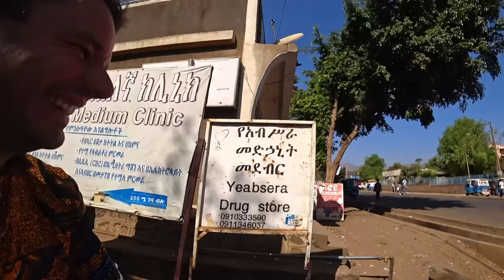Tasting Tradition: Drinking Honey Wine in Ethiopia 🇪🇹 vA 53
I ride from Wolaita Sodo to Arba Minch, and after I reach Arba Minch, I go around the city in search of a famous offal Ethiopian breakfast. On the way, I meet my friend Wonde. We have dulet together, and then, he takes to a tej place, where we start our day by getting drunk with Ethiopian honey wine.